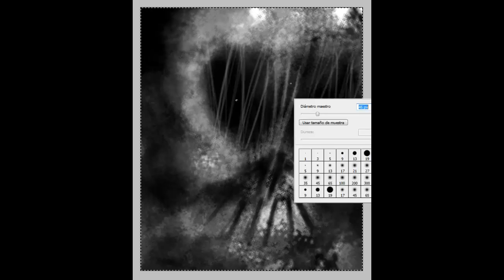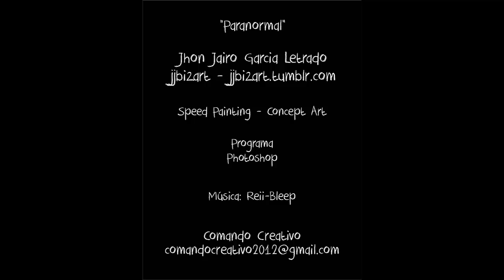PARANORMAL - Speed Painting - Photoshop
Speed Painting - Concept art (photoshop)

Jhon J. García Letrado
Comando Creativo
ilustración